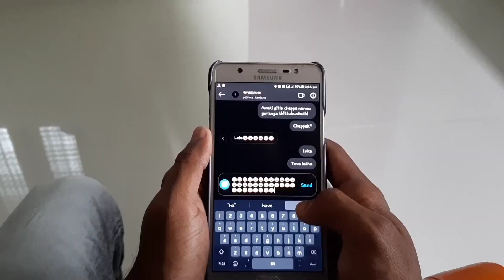MAMA MAMA!! COVER!! SONG!! BY!! VILLAGE AVENGERS!!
MAMA COVER SONG BY VILLAGE AVENGERS